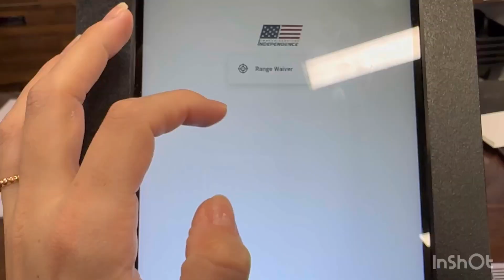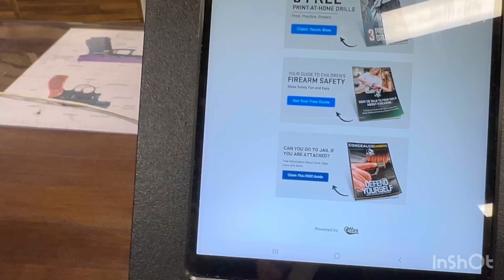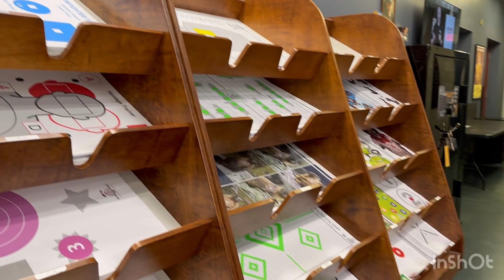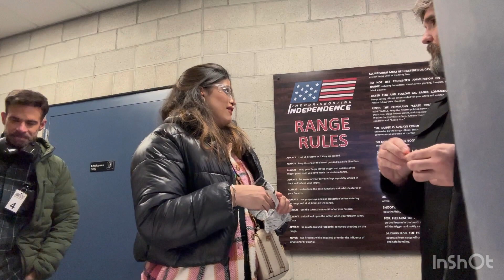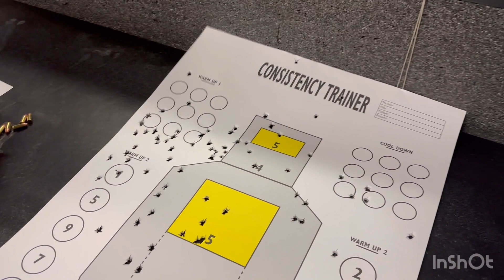Vlog: comi o melhor bacon da vida, casas americanas para venda, stand de tir0 e fast food!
Olá, seja bem vindo a mais um video!
Vai viajar para o exterior? Use a NOMAD!
Baixe o app e utilize meu código para ter até VINTE DÓLARES de cashback na sua primeira conversão!
Com a NOMAD você tem cartão de débito com conversão para diversos países e não precisa viajar com dinheiro em espécie, apenas o cartão da NOMAD!